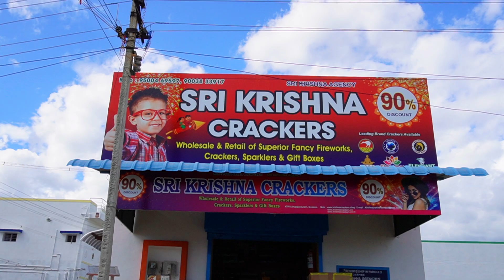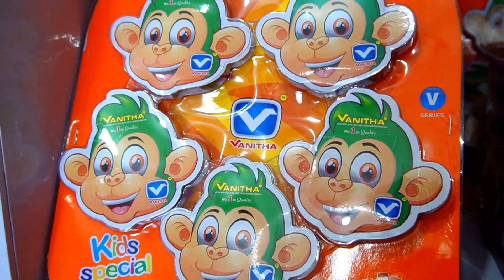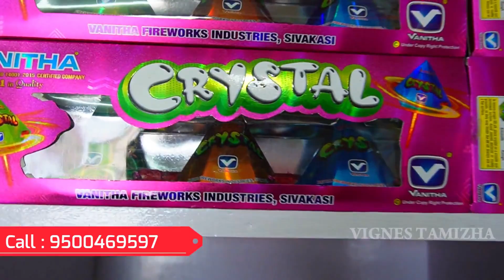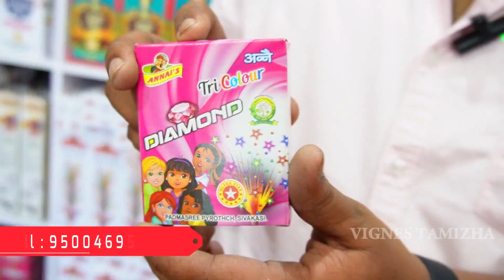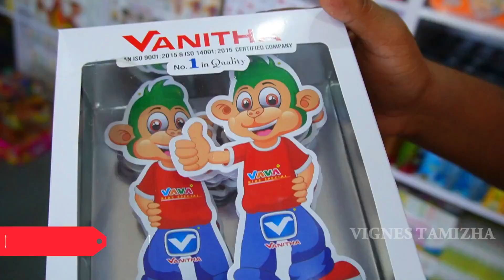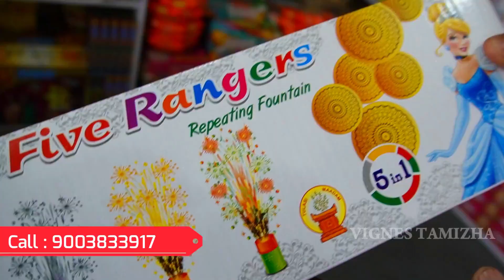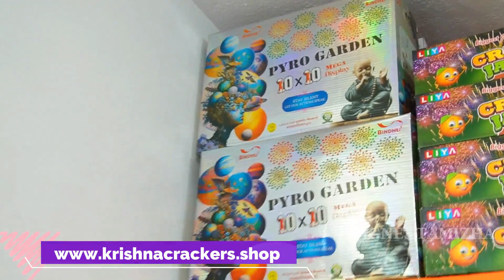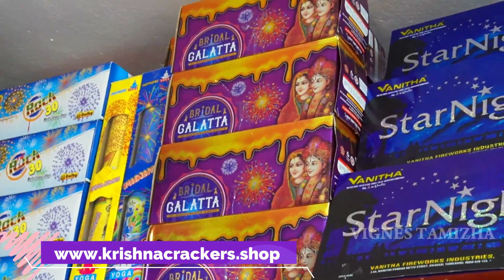தீபாவளி பட்டாசுகள் 2023 with price list/Crackers shop tour/ Diwali Crackers testing/ Vignes Tamizha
Sivakasi Crackers 2023. சாட்டை முதல் சந்திராயன் வரை அனைத்தும் கிடைக்கும். Best branded crackers shop in Sivakasi with many new varieties of crackers. Also this Sri Krishna crackers one of the cheapest crackers shop in 2023 with a huge number of crackers collection. In this video we explored the latest crackers and the branded crackers shop tour with a complete price list and also explained the crackers family pack.

For orders and crackers enquiries

Address:
Sri Krishna crackers
Anupangulam
Sivakasi